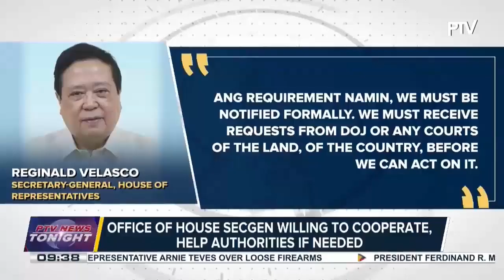Camp of Rep. Teves unsurprised on PNP-CIDG’s raid in several houses, asks why witnesses were not...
Camp of Rep. Teves unsurprised on PNP-CIDG’s raid in several houses, asks why witnesses were not allowed during the raid